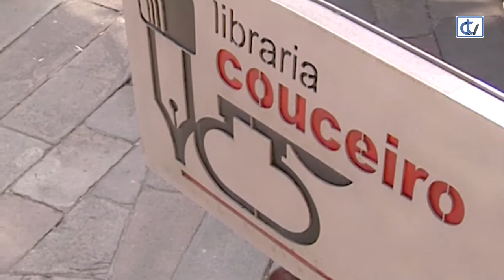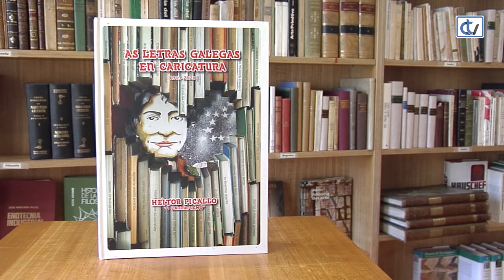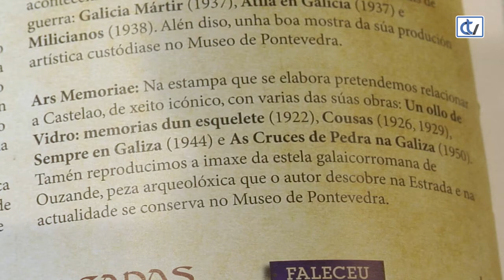Libraría Couceiro: As Letras Galegas en caricatura. 1963-2020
Todos os homenaxeados pola RAG o 17 de maio teñen a súa semblanza no volume 'As Letras Galegas en caricatura. 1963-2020', da autoría de Héitor Picallo, que a libraría Couceiro aconsella polas súas fermosas ilustracións e a orixinal información de cada autor.